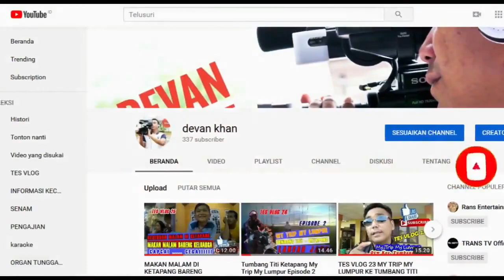KETAPANG AIR UPAS JALAN HANCUR 22 JANUARI 2019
TESVLOG 38,
22 Januari 2019,

Perjalanan dari Ketapang ke Air Upas,  Berangkat Jam 09.00 Wib Dari Ketapang,  Sampai Air Upas,  Jam 18.00 Wib.  Jalan Banyak Putus

Akhirnya Offroad.